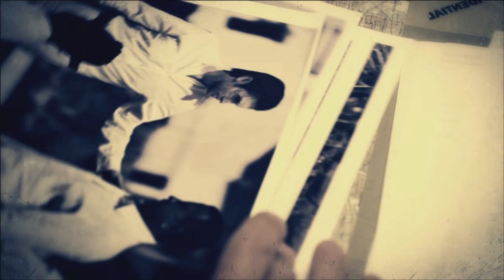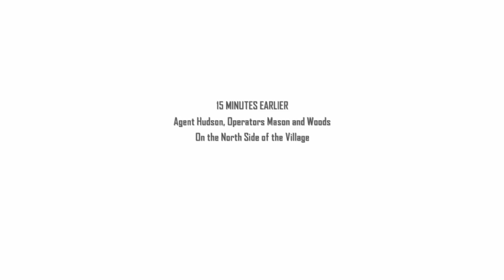CALL OF DUTY BLACK OPS 2 Walkthrough Gameplay PART 4 - TIME AND FATE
In this relentless mission, tactical brilliance becomes the weapon against the unyielding march of time. Maneuver through the shadows where every decision resonates like a battle cry across the corridors of history.